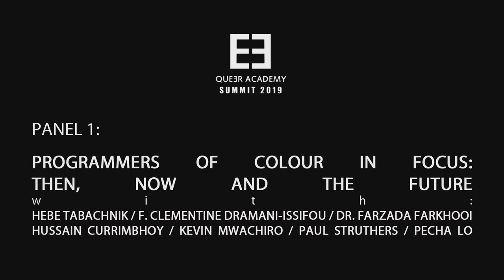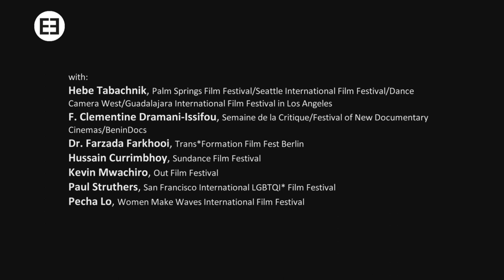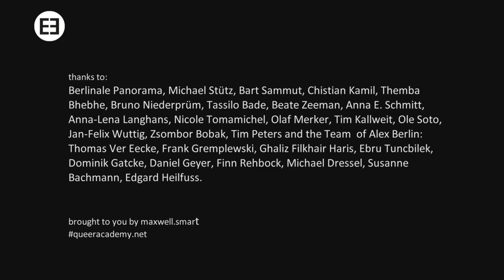TALK: Programmers Of Colour In Focus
Queer Academy Summit 2019, PANEL 1:
PROGRAMMERS OF COLOUR IN FOCUS: THEN, NOW AND THE FUTURE

Featuring members of this year’s TEDDY AWARDS jury, POC2 (Programmers of Colour Collective) will host this panel on whose stories get to be told by gatekeepers and tastemakers, the systemic gaps in the submissions and curatorial processes and pathways for POCs to become programmers.

With:
Hebe Tabachnik, Palm Springs Film Festival/Seattle International Film Festival/Dance Camera West/Guadalajara International Film Festival in Los Angeles

F. Clementine Dramani-Issifou, Semaine de la Critique/Festival of New Documentary Cinemas/BeninDocs

Dr. Farzada Farkhooi, Trans*Formation Film Fest Berlin

Hussain Currimbhoy, Sundance Film Festival

Kevin Mwachiro, Out Film Festival

Paul Struthers, San Francisco International LGBTQI* Film Festival

Pecha Lo, Women Make Waves International Film Festival

Comprising programmers who are POCs, women and TSLGBTQ+, the primary aim of the recently formed POC2 (Programmers of Colour Collective) is not only to stimulate a conversation around the lack of programmers who are people of colour at film festivals, but also to be a catalyst of transformative change towards a more inclusive international programming pool. As a collective, POC2 advocates for greater inclusion of festival staff, including at senior levels, but to also explore how that inclusivity can affect not only decision-making but the way films are curated, submissions practices and outreach to diverse talent. Featuring members of this year’s TEDDY AWARDS jury, POC2 will host this panel on whose stories get to be told by gatekeepers and tastemakers, the systemic gaps in the submissions and curatorial processes and pathways for POCs to become programmers.

The Queer Academy
is an annual convention of international filmmakers and festival organizers in the gay-lesbian-transgender context (2015 figures: 180 persons/institutions) at the Berlinale. The Queer Academy aims to establish itself as an institute of queer cultural memory. The Academy will become an archive of queer culture and history that binds together queer cultural productions and cooperates with other organizations. Since memories are essential for the identity construction, the Queer Academy will offer an opportunity for queer people to form and find their identity in queer memory.